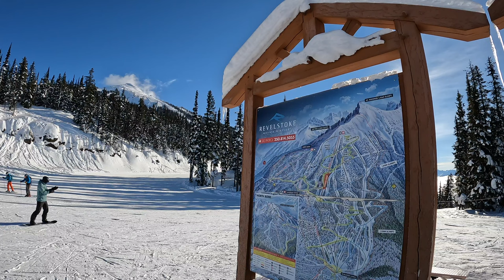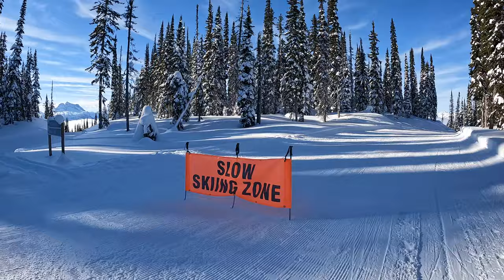Does limiting fast skiing work?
Do you think the practices work?
Chapters:
00:00 Ski fatalities in France
00:40 Ski Patrol
01:40 Ski signs
02:07 Slow skiing zone
02:34 Revelstoke Waiver